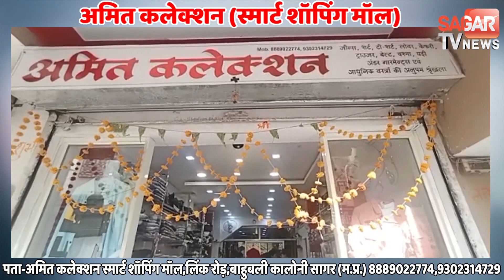देश में पहली बार इंसानों से बब्बर शेरों को हुआ कोरोना 8 शेर हुए संक्रमित | STVN INDIA |SAGAR TV NEWS